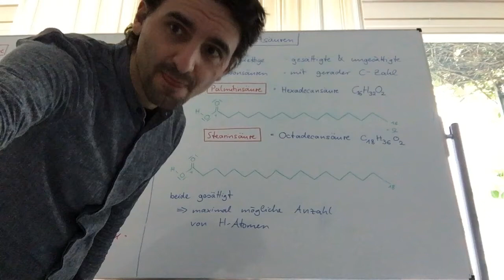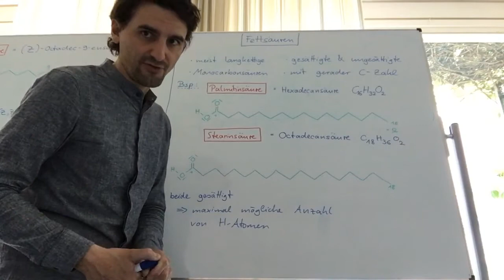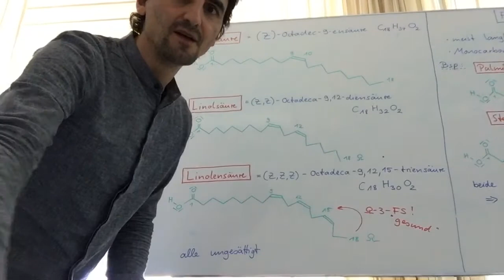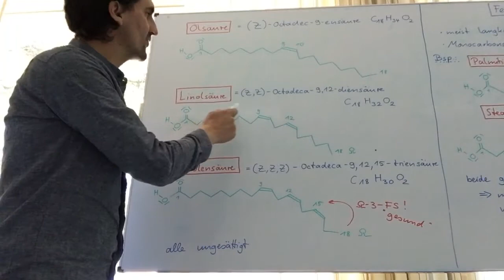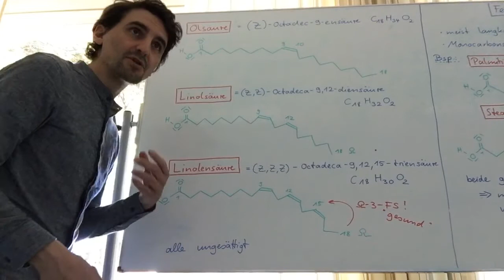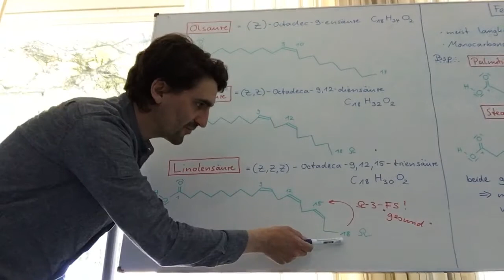Vielfalt der Fettsäuren